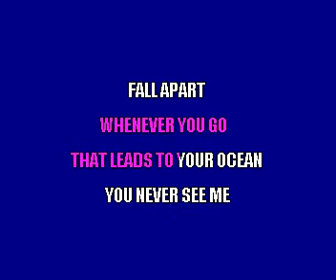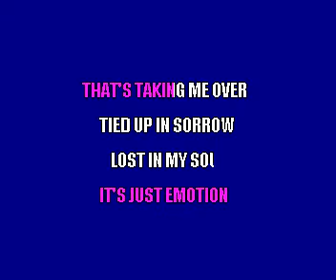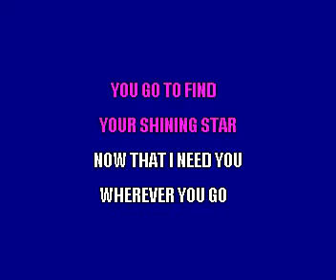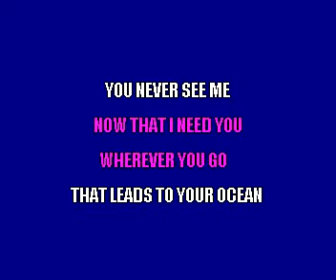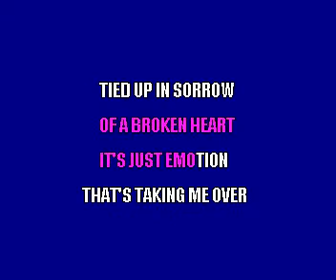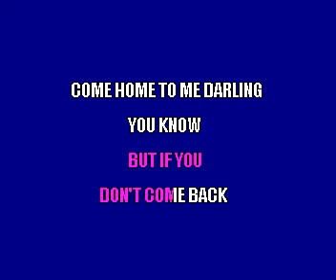Dsay Custodio Emotion Filipino Karaoke